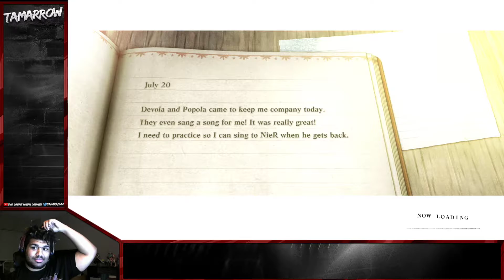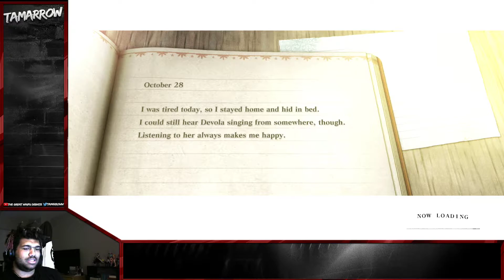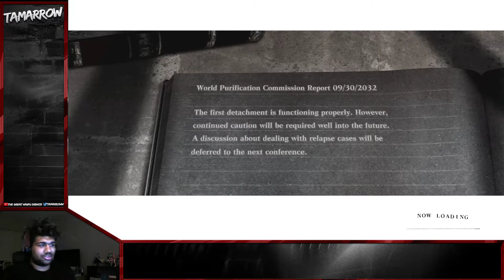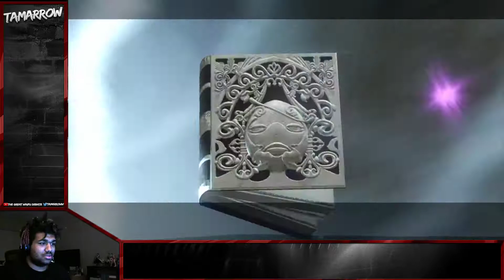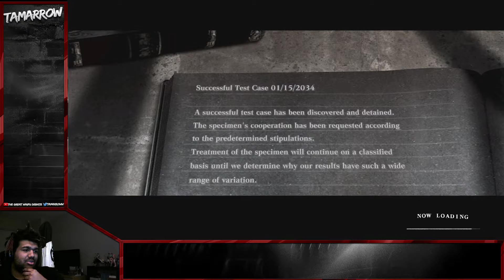Tamarrow Plays NieR Replicant ver.1.22474487139 Part 2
This was live over on my channel @